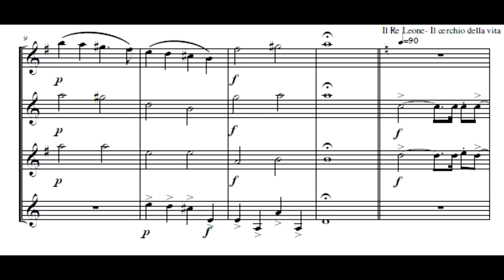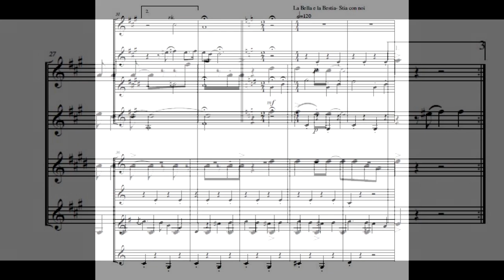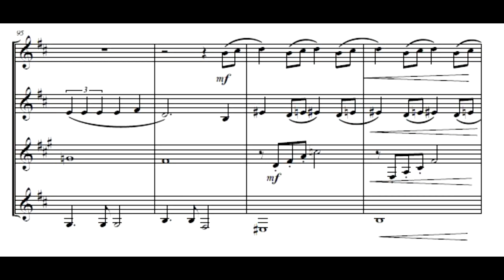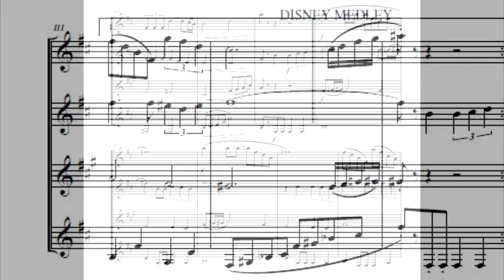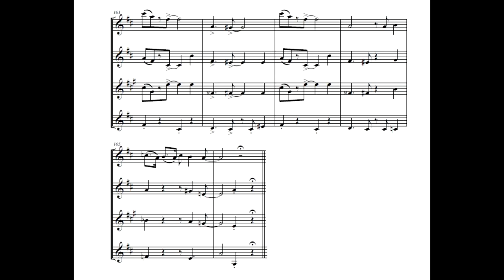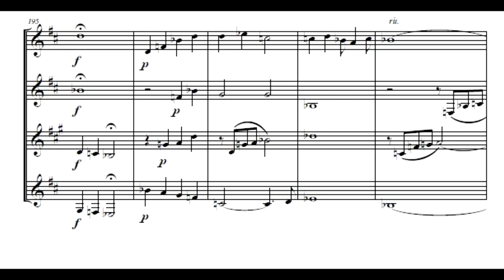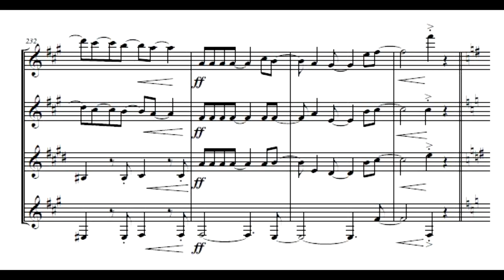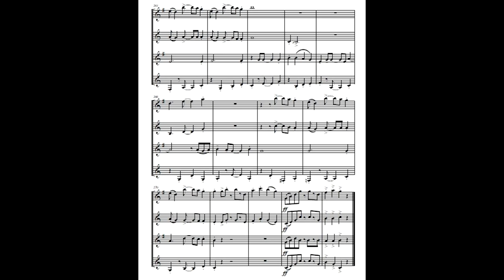Disney Medley for clarinet quartet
Disney Medley is un arrangement for clarinet quartet including music composed for Disney's cartoon. This arrangement is scored for one Clarinet Bb/ Eb in some songs, Alto Clarinet Eb and Bass Clarinet. An alternate Bb and Basset Horn parts are included for use in place of the Alto Clarinet.

The piece is composed by different soundtrack from Disney's cartoon as The Lion king, The Beauty and the Beast, Aladdin, Mulan and The Little Mermaid.

Clarinet Sara Caliandro
Clarinet Laura Tarantini
Alto Clarinet Manuela Nicolì
Bass Clarinet Noemi Taurisano